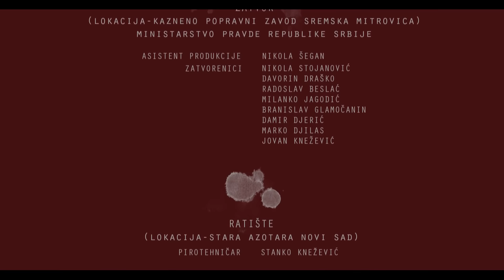Amadeus Band feat. Bulgarian Symphony Orchestra SIF 309 - Izdajice - ( OFFICIAL VIDEO 2015 )